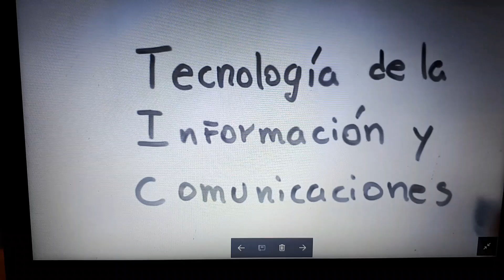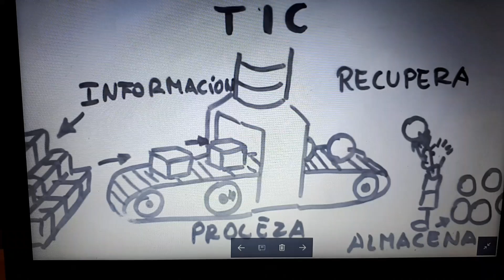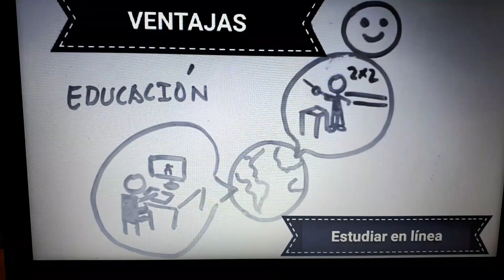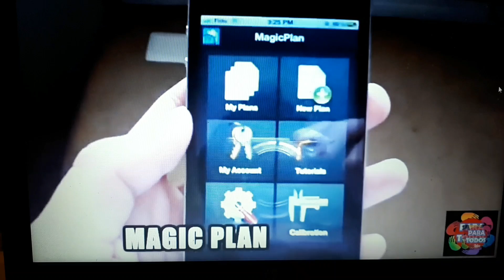Las Tics herramientas de primer nivel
Las Tics la Vanguardia de la actualidad te ahorran trabajo y te facilitan la vida cotidiana

Autor Moisés vega Solano  grupo 102  I. C.